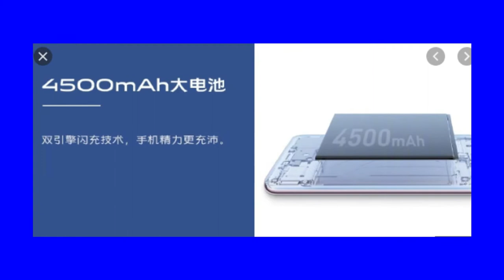VIVO S6 UNBOXING | VIVO S6 CAMERA | VIVO NEW 5G MOBILE | VIVO S6 PRICE IN INDIA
1  BEST EARPHONE UNDER 500 RS IN INDIA  (2019)

1 JBL EARPHONE

2 MI BASIC EARPHONE

3 BOAT EARPHONE

4 LEAF METAL EARPHONE

5 REALME BUDS EARPHONE